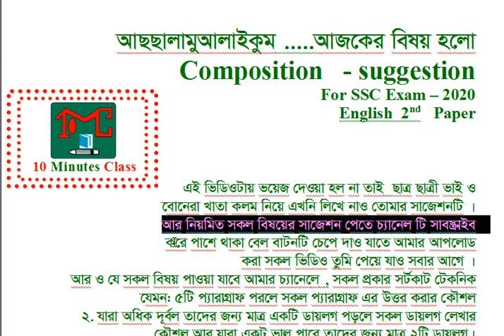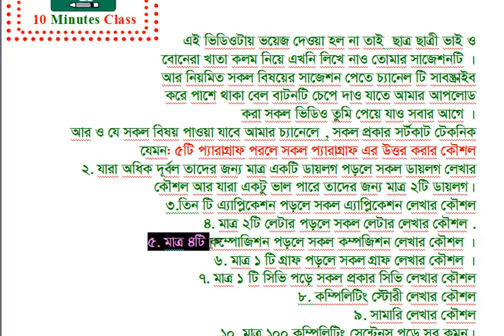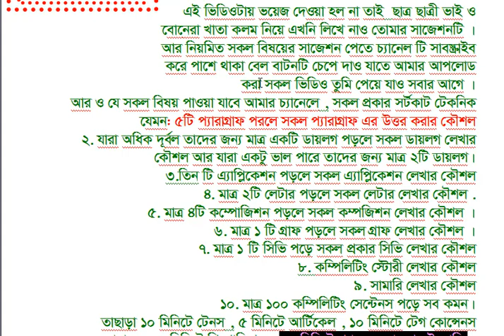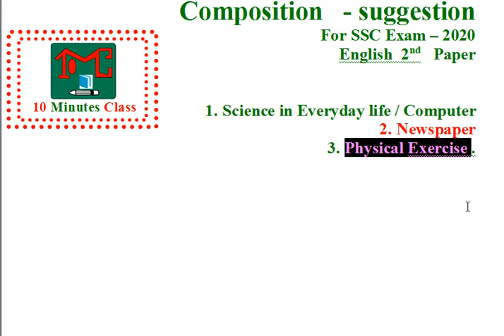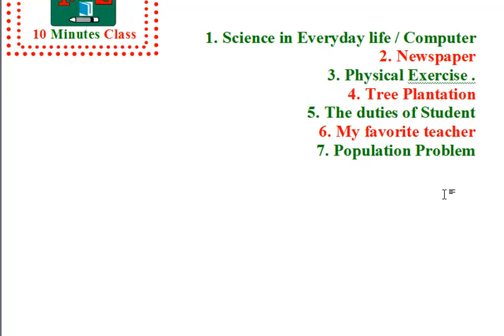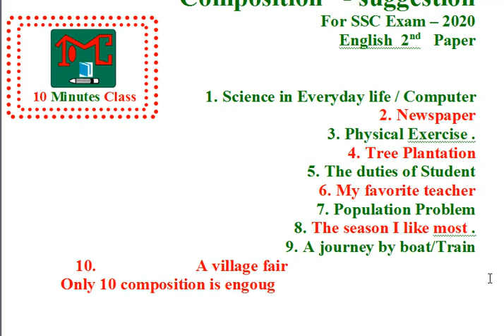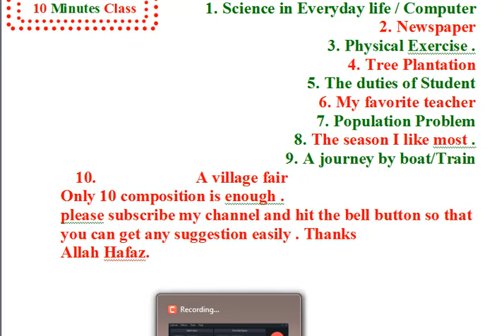Composition - suggestion For SSC Exam – 2021 English 2nd Paper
100 marks 100% common for ssc and hsc students

WELCOME TO “10 MINUTES CLASS” YOUTUBE CHANNEL

Instructor: Mostofa kamal (MK)
Hello friends...

10 minutes class is an easy way learning platform where we create video classes related to Spoken English tutorial, English grammar tutorial, social sciences and general knowledge.

Our Mission: Help everybody To  learning and speaking English effectively.

Our Vision: To make an effective Education system. So that you can learn easily .
১০ মিনিট ক্লাস এর  সাথে
থাকলে তুমি পাবে সকল বিষয়ের সহজবোধ্য আলোচনা । শেখা কখনও থামিও না, যেখানে তুমি পাবে সহজবোধ্য  ভিডিও টিউটোরিয়াল ।  নিজের দক্ষতা বাড়ানোর জন্য পাবে অসাধারণ প্রশিক্ষক যারা তোমাকে নির্দেশনা দিবে।  তাই তোমাদের সুবিধার কথা বিবেচনা করে আমাদের সকল প্রচেষ্টা যাতে তোমরা ভাল  করতে পারো । ইংরেজী একটি সহক ভাষা এই ভাষা আমাদের মাতৃভাষা না তাই আমাদের কাছে অনেক কষ্টের মনে হয় । কিন্তু  আপনি যদি আমাদের চ্যানেলের ভিডিওগুলো মনোযোগ সহকারে দেখেন তাহলে ইংরেজীতে খুব তারাতারি দক্ষ হতে পারবেন  এমন কি ইংরেজী শিখতে অন্য কোথাও যেতে হবে না ।

যে সকল বিষয়ের উপর এই চ্যানেলে ভিডিও পাওয়া যাবে --

** সাধারণ জ্ঞানের উপর সকল টেকনিক্যাল ক্লাস যা আপনাকে যে কোন ধরণের প্রতিযোগিতায় সাফল্য অর্জন করতে সাহায্য করবে।

** ইংরেজীর  উপর সকল টেকনিক্যাল ক্লাস যা আপনাকে যে কোন ধরণের প্রতিযোগিতায় সাফল্য অর্জন করতে সাহায্য করবে।

** খুব সহজে ইংরেজী ভাষা শেখার টেকনিক্যাল ক্লাস ।

** ভাইবা পরী্ক্ষার প্রস্তুতি মূলক ক্লাস ।

** বাংলা ব্যাকারণে দক্ষতা অর্জনের সহজ কৌশল ।

** সকল প্রকার গণিতের সহজ সমাধান ।

এছাড়াও আরও বিভিন্ন ধরণের সমস্যার সহজ সমাধান
 আমাদের জনপ্রিয় কিছু ভিডিও যা এই পেজে পাওয়া যাবে
visit করতে ভুলবেন না :